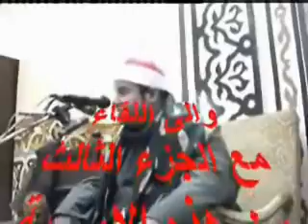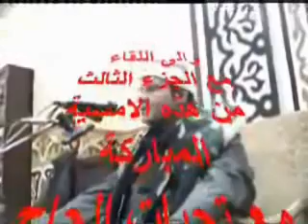الشيخ حلمي الجمل - سورة الأحزاب_Helmi Aljaml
Sheikh Helmi Aljaml , الشيخ حلمي الجمل - سورة الأحزاب